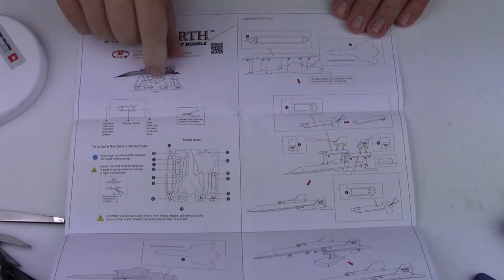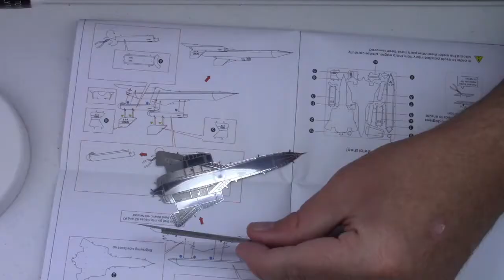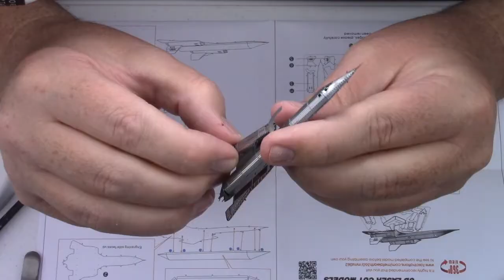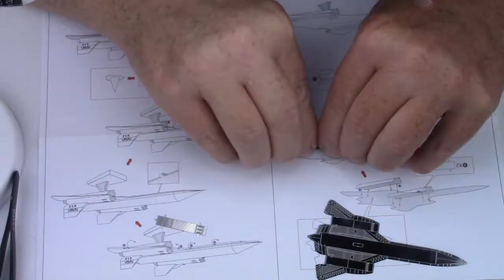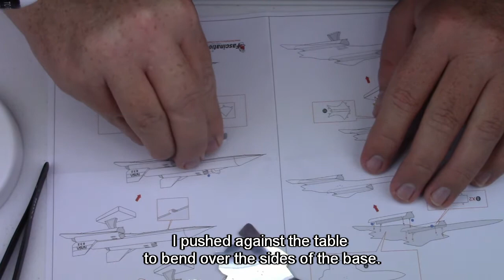Quick Build - SR-71 Blackbird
The SR-71 Blackbird Metal Earth kit is another one listed in the easy range, and I found it pretty easy to put together taking me only 45 minutes.

Music credits